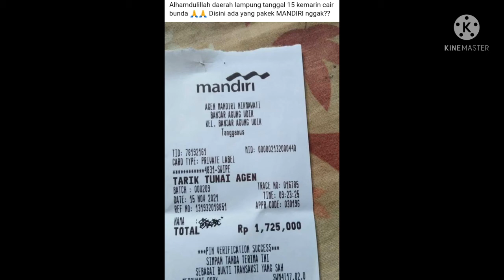INFO PKH HARI INI !! PENCAIRAN PKH BULAN NOVEMBER